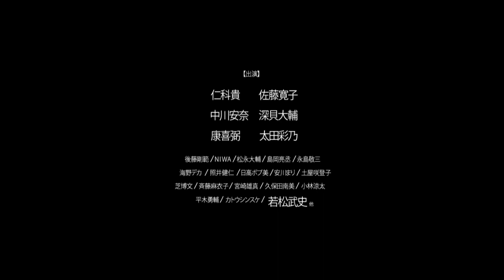舞台『素晴らしき哉、人生！』キャストインタビュー＆予告編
吉祥寺シアター×オーストラ・マコンドー
『素晴らしき哉、人生！』

この度私どもオーストラ・マコンド―は、東京都武蔵野市の公共劇場 吉祥寺シアター 2012−13ラインナップの大トリ公演として、《人生の尊さ、生きる喜び》を歌ったアメリカ映画不朽の名作『素晴らしき哉、人生！』を舞台化致します。

原作は、アメリカ映画協会が選ぶ「感動の映画ベスト100」で第1位を獲得している1946年のアメリカ映画『素晴らしき哉、人生！』（監督：フランク・キャプラ）。

本作の主人公、ジョージを演ずるのは舞台初主演の仁科貴。昭和を代表する名バイプレーヤー・川谷拓三さんの長男であり、北野武監督、深作健太監督の作品等、映画を中心に活躍する俳優です。（舞台初主演についての新聞記事

共演に佐藤寛子、中川安奈、深貝大輔、太田彩乃／若松武史ら実力ある俳優陣と、小劇場を中心に活躍する若手俳優達が映画・演劇の枠を飛び越え集結し、不朽の名作の舞台化に華を添えます。

3月14日～20日、場所は吉祥寺シアターにて。

詳しい内容は下記の通りです。

【原作】
フランク・キャプラ（映画『素晴らしき哉、人生！』）

【演出】
倉本朋幸

【出演】
仁科貴、佐藤寛子
中川安奈、深貝大輔、康喜弼、太田彩乃
後藤剛範、NIWA、松永大輔、島岡亮丞、永島敬三
海野デカ、照井健仁、日高ボブ美、安川まり、土屋咲登子、芝博文、
斉藤麻衣子、宮崎雄真、久保田南美、小林涼太、平木勇輔
カトウシンスケ
若松武史
他

【劇場】吉祥寺シアター
東京都武蔵野市吉祥寺本町１丁目33-22
JR中央線・京王井の頭線吉祥寺駅北口より徒歩５分

【日程】2013年3月14日～2013年3月20日
14日（木）19:30★
15日（金）14:30★/19:30◎
16日（土）14:30/19:30
17日（日）14:30/19:30
18日（月）19:30
19日（火）19:30
20日（水・祝）16:30

◎...終演後にMOGMOSのアフターライブあり
※各ステージ終演後に演出家や出演者によるアフタートーク
（15～20分）を行います。

当日券販売・受付開始は開演の１時間前、開場は開演の30分前です。

【料金】（全席指定・税込）
U22（22歳以下・要証明）　前売2,800円　当日3,000円
アルテ友の会会員（武蔵野文化事業団扱いのみ）　前売3,150円

★プレビュー公演(14(木)19:30のみ)：前売 3,200円/当日3,500円
★平日昼割(15(金)14:30のみ)：前売 3,200円/当日3,500円
★アルテ友の会会員特別割引（14・15日昼）　前売2,880円

　　　　　　　　　　　　　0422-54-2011（年中無休・9時〜22時）